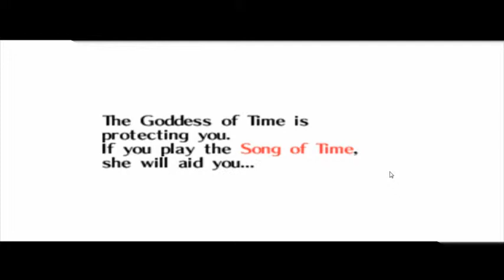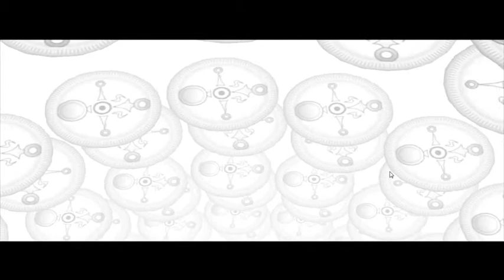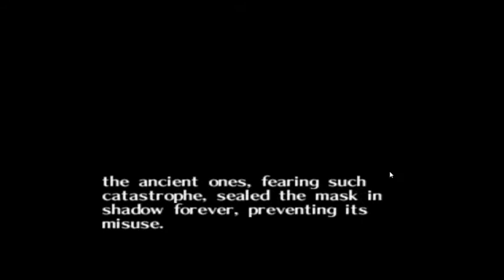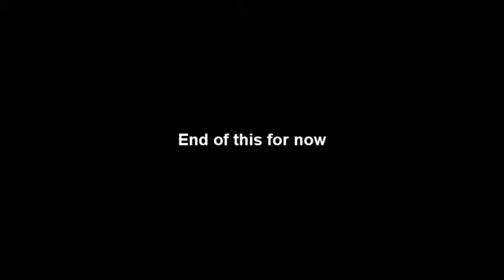Majora's Mask - Part 5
So many things to type, So little care.